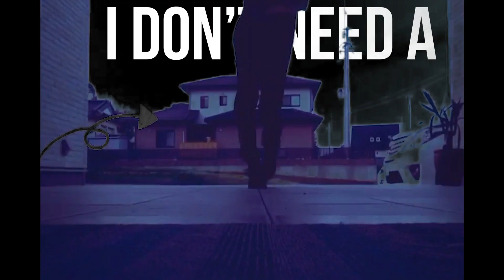ハイパーベンチレイション踊ってみた